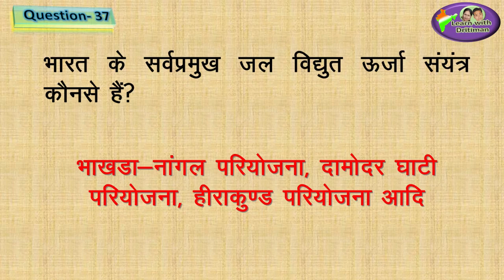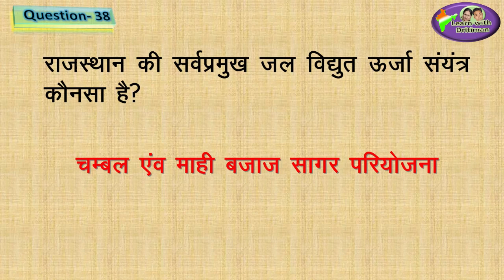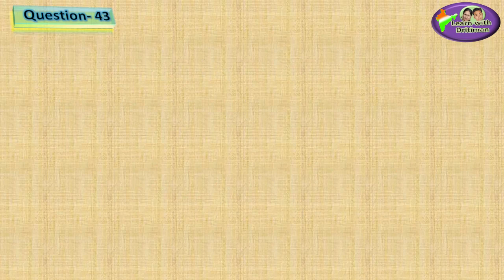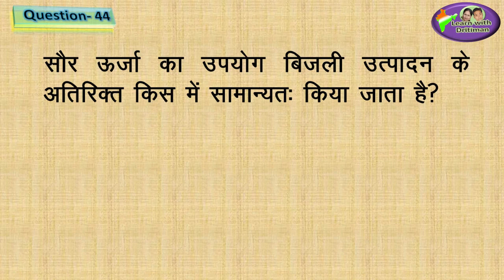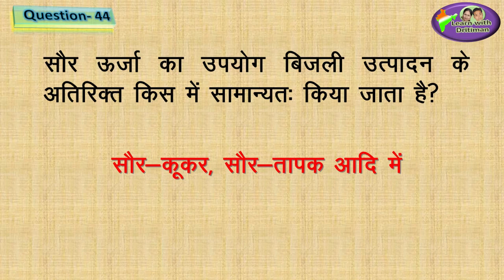Class-8/ Ch-5/ Part-2/ खनिज व ऊर्जा संसाधन / RBSE geography/ patwar/ भूगोल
Class-8/ Ch-5/ Part-2/ खनिज व ऊर्जा संसाधन / RBSE geography/ patwar/ भूगोल/ राजस्थान का भूगोल